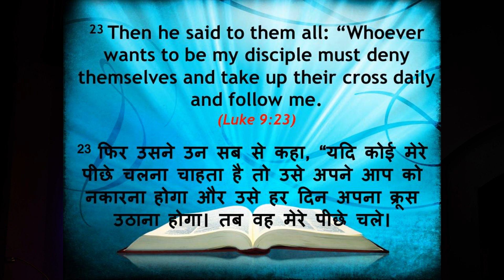Deny Yourself - Message by Pastor Vicky Gill - Ray of Hope Church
Pastor Vicky Gill - Ray of Hope Church - Punjabi Christian Community in New York , 81-10 35th Ave Jackson Heights , 11372 , web , Ph